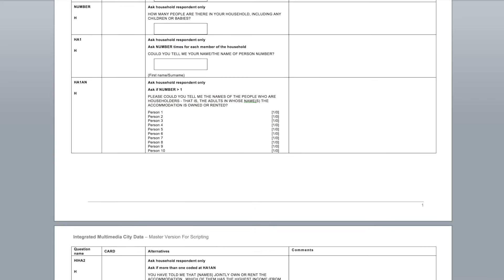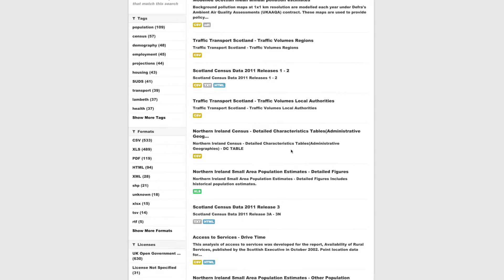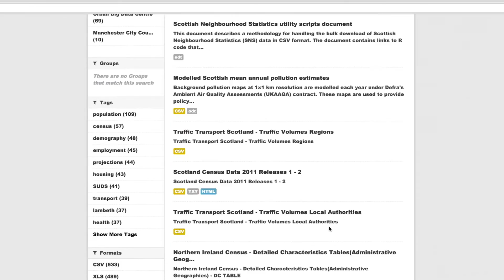integrated Multimedia City Data (iMCD) project: Building a New Understanding of the City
Learn about the integrated Multimedia City Data (iMCD) project and its ambitious research and data collection efforts in Glasgow, UK.

The iMCD project is being delivered by the Urban Big Data Centre (UBDC) at the University of Glasgow. Hear from key staff about the benefits of using data collected through the iMCD project to better understand how to improve our cities and the wellbeing of the people who live in them.

UBDC staff featured:
Prof. Piyushimita (Vonu) Thakuriah, UBDC Director
Dr. Mark Livingston, iMCD Programme Manager
Katarzyna Sila-Nowicka, UBDC Research Associate
Dr. Catherine Lido, UBDC Research Fellow